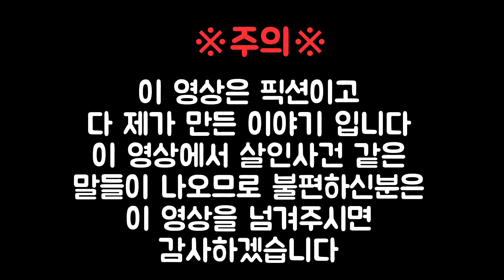추리게임 | 액괴 시리즈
편집앱:CapCut